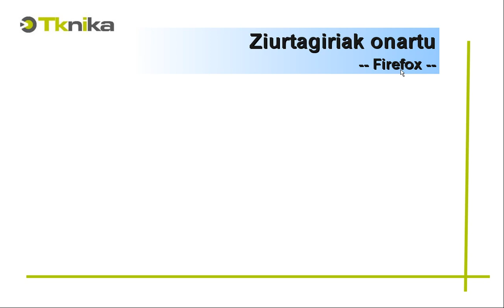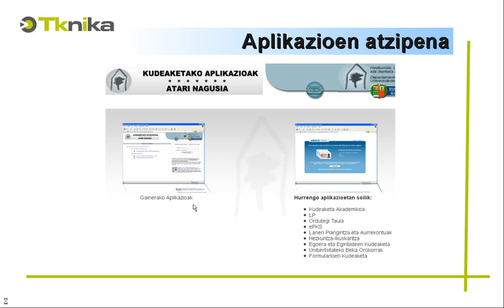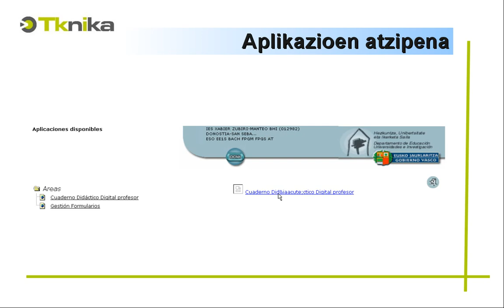Hezkuntza sailaren Aplikazioak topatu